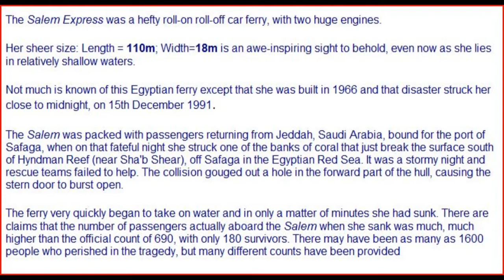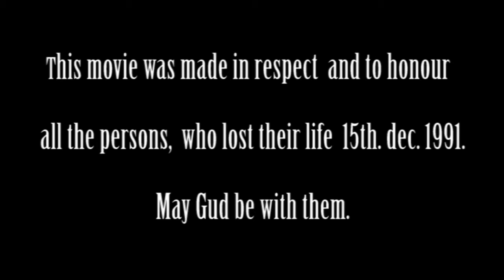CD-Video.dk, Wreck diving on Salem Express, Aquarius Redsea diving Club.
CD-Video production was diving the Salem Express in autumn 2008, together with Aquarius Redsea diving Club, Hurghada, Egypt.

The wreck Salem Express, in Egypt.

Disaster struck the Salem Express close to midnight, on 15th December 1991.

The Salem Express was packed with passengers returning from Jeddah, Saudi Arabia.
It was a fateful and stormy night, when Salem Express struck one a coral reef, that just break the surface south of Hyndman Reef, off Safaga in the Egyptian Red Sea. The collision gouged out a hole in the forward part of the hull, causing the stern door to burst open.
Salem Express very quickly began to take on water and in only a matter of minutes she had sunk.

There are claims that the number of passengers actually aboard the Salem Express when she sank was much, much higher than the official count of 690, with only 180 survivors. There may have been as many as 1600 people who perished in the tragedy.
Filmed by: Chris Jørgensen. CD-Video.